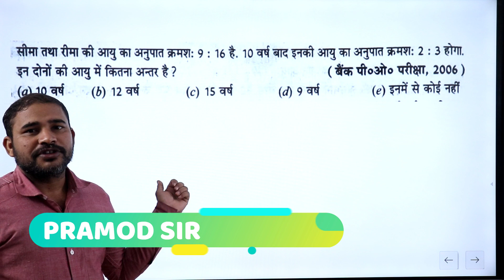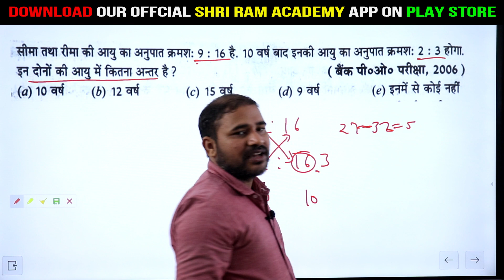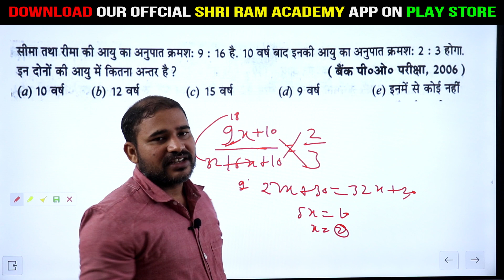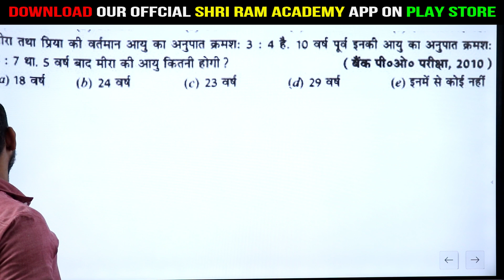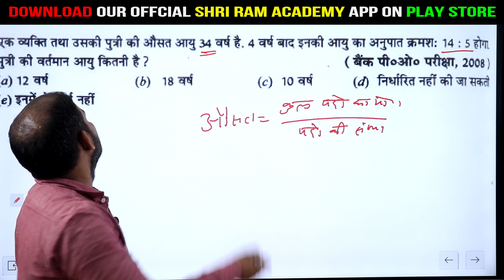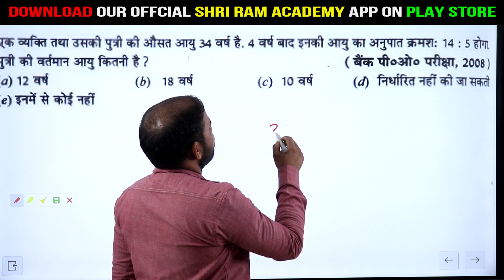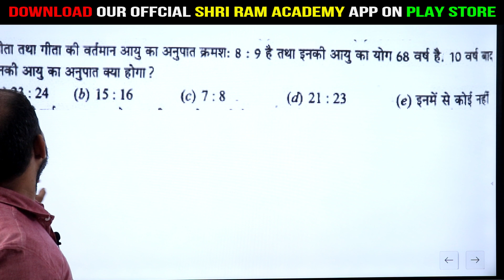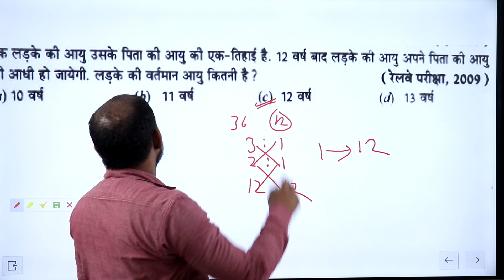Ratio Proportion | TET | SUPER TET | CTET | Maths | Shri Ram Academy